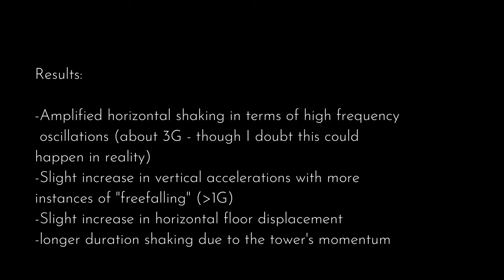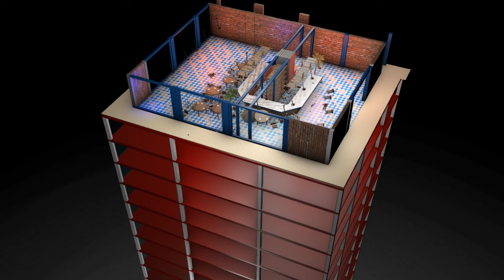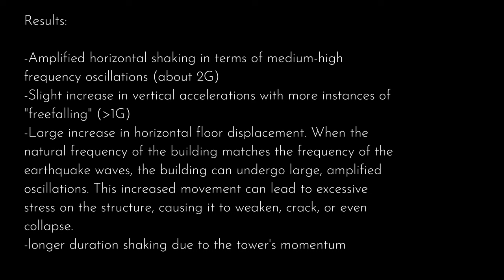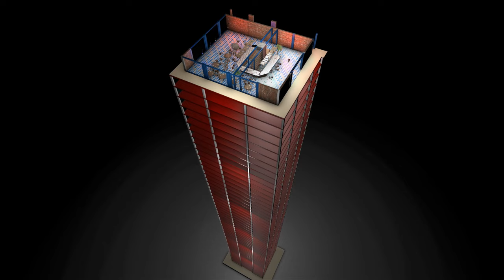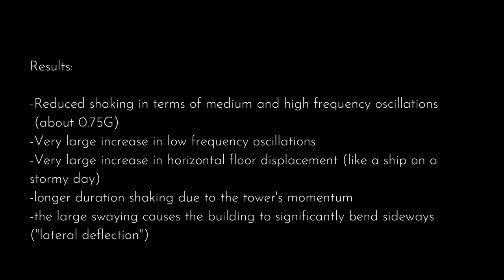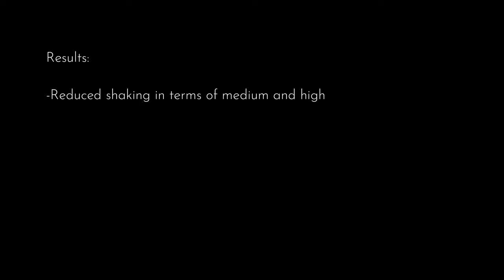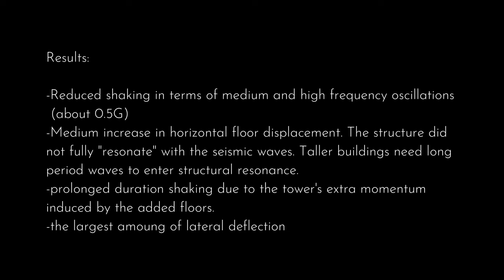1 vs. 100th Floor: Earthquake Comparison! (what's worse?)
In today's experiment, I took my 3D bar and placed it on 1st, 20th, 40th, 60th, 80th and 100th floor on a steel skyscraper while simulating the same earthquake. What is worse? Here's the results! (*Remember that the camera is always fixed.)

FAN MAIL
333 Busse Hwy, Park Ridge, IL 60068
USA